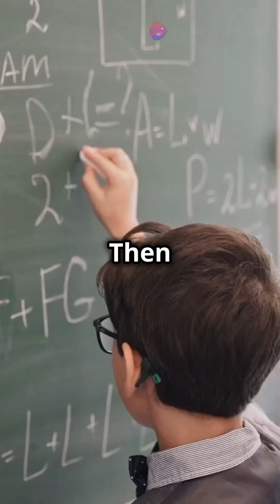Mind-Blowing Facts About Parallel Universes! 🤯🪐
Dive deep into the fascinating world of theoretical physics with our new video! 🌌 Explore the Many-Worlds Interpretation in quantum mechanics, where every possible outcome spawns its own universe. Delve into Brane Cosmology from string theory, envisioning our universe as a "brane" floating in higher-dimensional space. Finally, uncover the intriguing concept of Mathematical Universes, proposing that every mathematical structure manifests as its own reality.

Prepare to have your mind expanded as we unravel these mind-bending theories of the multiverse!